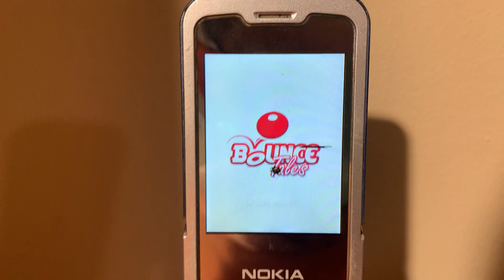Nokia 7510 supernova bonuce tales records